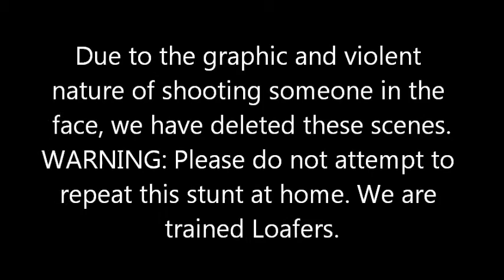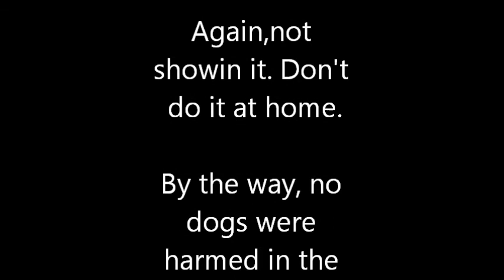Guys Shoot each other in the Face to test his beard durability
presents the results of their No Shave November beard Growth. In trying to break their tie, the guys use dangerous criteria for deciding who has the manliest of beards.